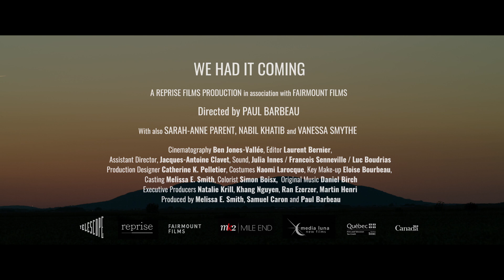WE HAD IT COMING Trailer | WFF19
Directed by Paul Barbeau

Canadian Premiere | 2019 | 85 mins

A young woman and her girlfriend drive to Montreal seeking the pimp that drove a sister to suicide. The pimp remains elusive as the two grieving women plot their revenge and become entangled in a sex trafficking nightmare.